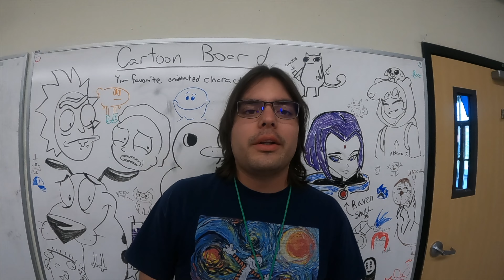2022 Compass High School Graduation - Congratulations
Wonderful shoutouts from the teachers and staff at Compass High School to our wonderful 2022 graduates!

Compass High School is an alternative charter school in Tucson that emphasizes hands-on, project-based learning through unique vocational programs and quality fine arts education. Compass students are encouraged to explore new interests and take ownership of their education through customized, self-paced programs provided in a safe and nurturing environment. Ultimately, Compass aims to provide their students with marketable and technical skills needed to succeed in a rapidly changing world and inspires them to become passionate life-long learners.

Compass High School received an “A” letter grade by the Arizona Department of Education during the 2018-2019 school-year.